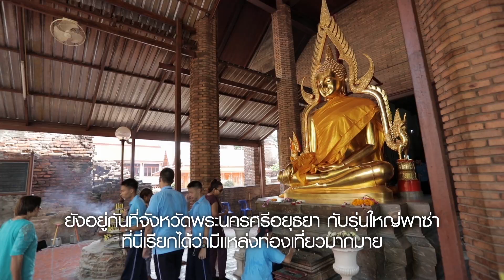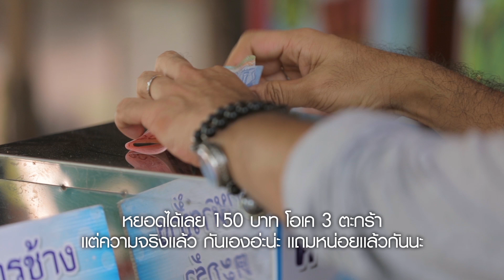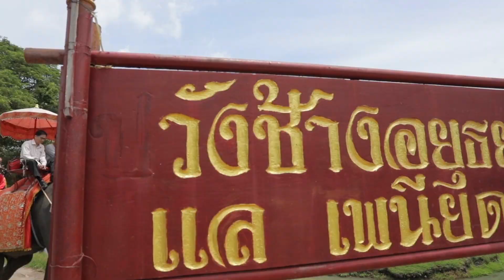วังช้างอยุธยา & โรคจอประสาทตาเสื่อม : รุ่นใหญ่พาซ่า ตอนที่ 19 : ช่วงที่ 2/3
วังช้างอยุธยา & โรคจอประสาทตาเสื่อม
ดำเนินรายการโดย : กอล์ฟ เบญจพล  เชยอรุณ
ผศ. นพ.กิติกุล ลีละวงค์  คณะแพทยศาสตร์โรงพยาบาลรามาธิบดี มหาวิทยาลัยมหิดล
แขกรับเชิญรุ่นใหญ่ : เจี๊ยบ วัชระ ปานเอี่ยม

ติดตามชมรายการ “รุ่นใหญ่พาซ่า” ตอนใหม่ทุกวันเสาร์ 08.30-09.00 น. รันซ้ำ ทุกวันจันทร์ - วันศุกร์ 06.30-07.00 น. 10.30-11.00 น. 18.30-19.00 น.ทางช่อง True Visions 42